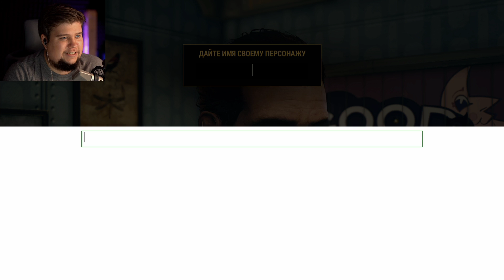FALLOUT 76 ● ПЕРВЫЙ ВЗГЛЯД ОТ БРЕЙНА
Обзор и первый взгляд Fallout 76 на Xbox One S
Давайте поиграем?